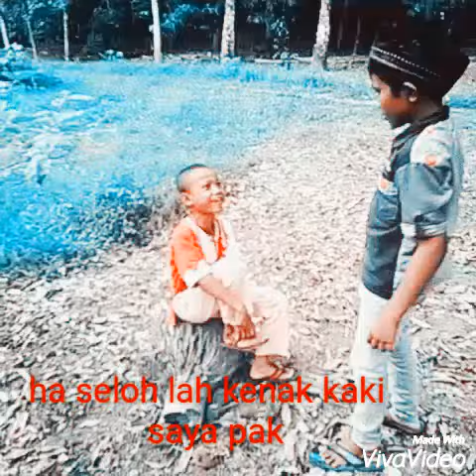Pilem Pendek Lucu Pasir Panjang